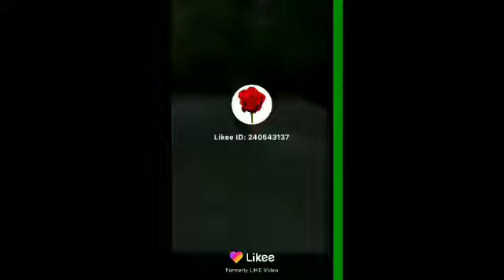Wow ! Amazing video graphics | boy stunt on water sliding very good